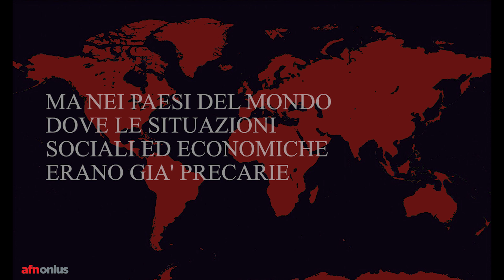Contro il COVID19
Per far fronte alla pandemia stiamo distribuendo beni di prima necessità, pacchi alimentari, mascherine e disinfettanti, alle famiglie e ai bambini dei nostri progetti nel mondo. Siamo impegnati in Europa, Centro e Sud America, Africa e Sud Est Asiatico. Con il tuo contributo potremo continuare a rispondere a questa emergenza globale.